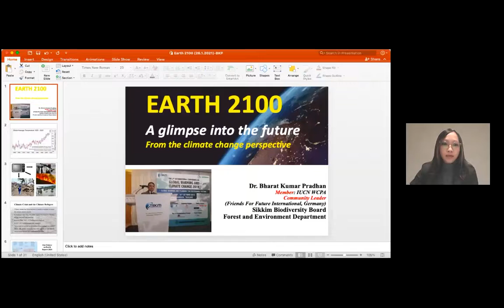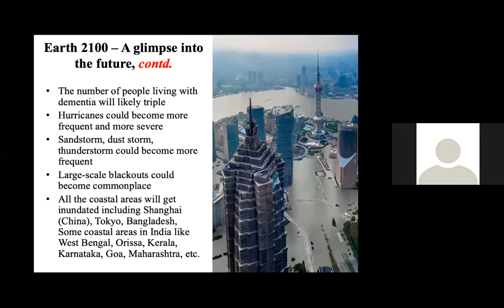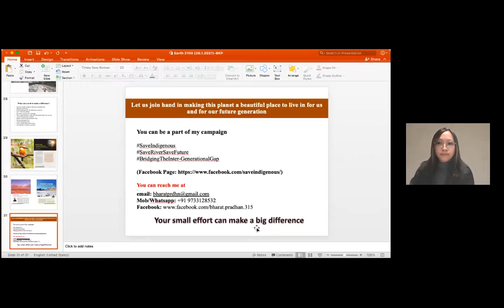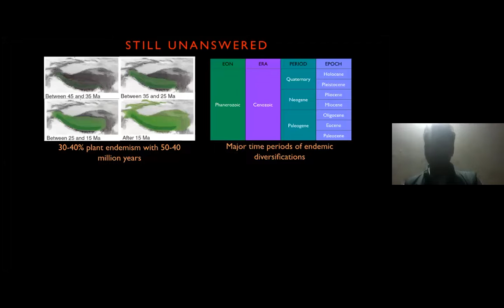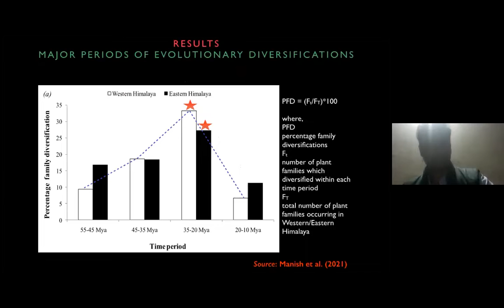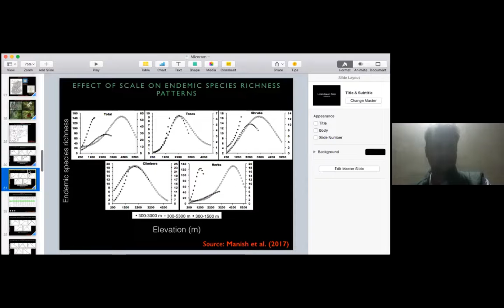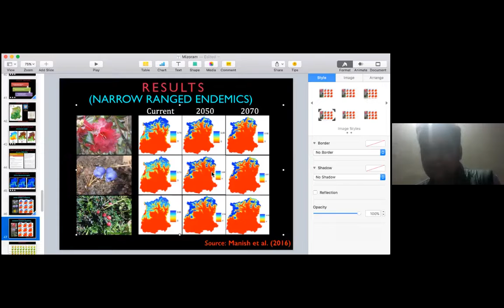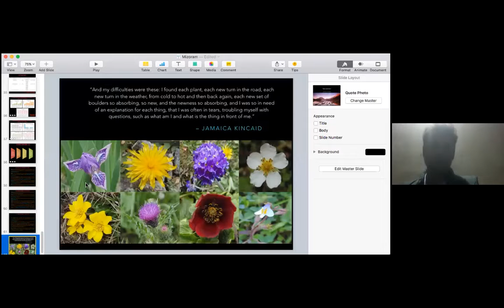Capacity building programme on Climate Change and Plant Biodiversity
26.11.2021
As one of the activities for the proposed project based on the objectives which aims to meet the requirements of the underlying objectives of the National Mission for Sustaining the Himalayan Ecosystem (NMSHE), the programme was conducted with an aim to sensitize and build the capacity of research and academic circle of the state institutions with regard to the scope and prospects of research in climate change. The capacity building programme emphasize on Climate change and plant diversity.
Faculties, students, research scholars from concerned thematic departments from different institutions, colleges, Mizoram University were invited to participate in the programme. A total 82 participants from such institutions attended the programme.